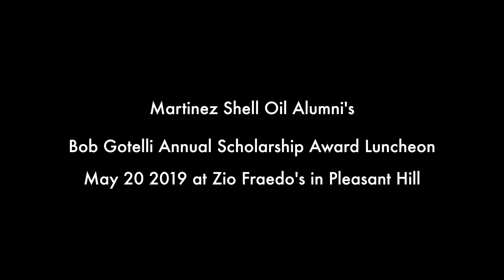Shell Scholarship 2019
The Bob Gotelli Martinez Shell Oil Alumni Scholarship Award Luncheon 2019 at Zio Fraedos in Pleasent hIll